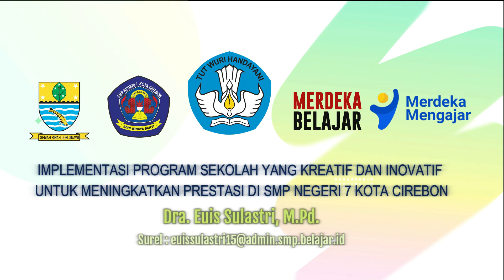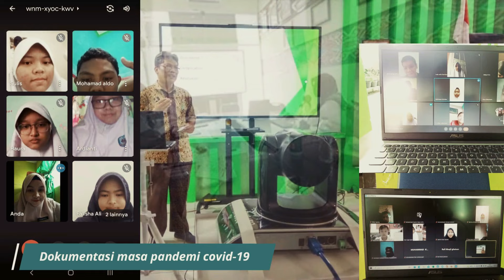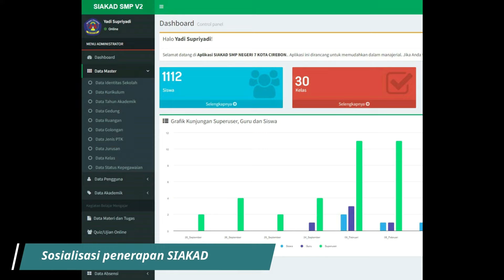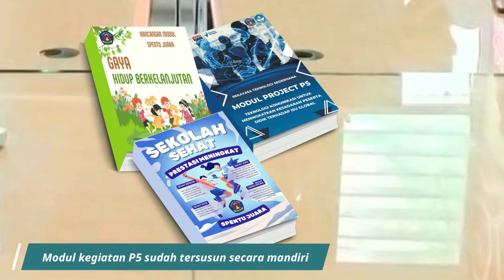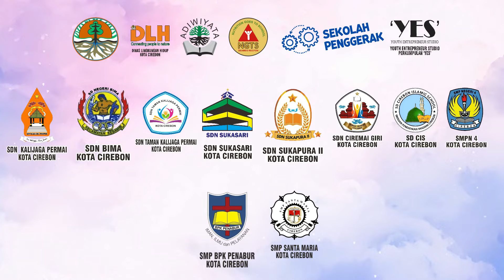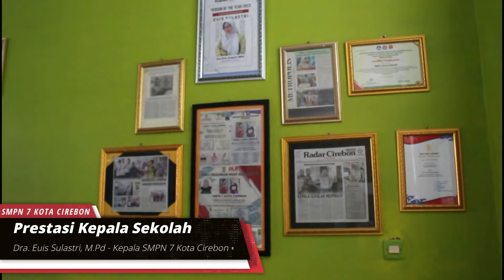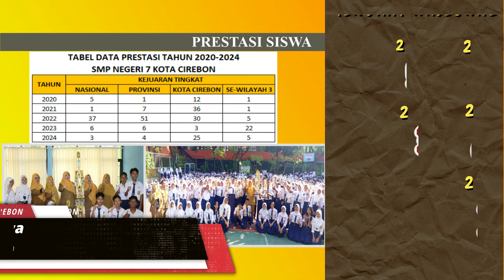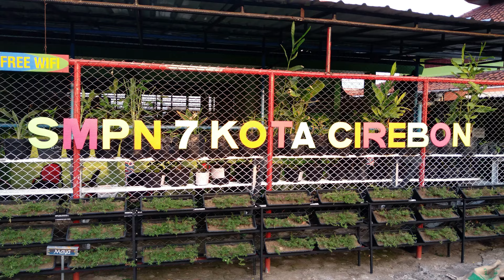IMPLEMENTASI PROGRAM SEKOLAH YANG KREATIF DAN INOVATIF UNTUK MENINGKATKAN PRESTASI DI SMPN 7 CIREBON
Disusun Oleh :
Drs. Euis Sulastri, M.Pd.

SMP Negeri 7 adalah sekolah yang memiliki

VISI
Terwujudnya Sekolah Yang Santun, Mandiri, Peduli Lingkungan Hidup, Jujur, Unggul, Agamis, Ramah Anak, Aman dan Nyaman

MISI
1. Menciptakan profil pelajar yang santun dalam ucapan dan tindakan.
2. Mewujudkan pendidikan yang mengembangkan kemandirian dalam belajar.
3. Menciptakan profil pelajar berkarakter peduli lingkungan hidup.
4. Menciptakan profil pelajar yang jujur dalam berperilaku.
5. Terwujudnya lulusan yang unggul dalam bidang akademik dan non akademik.
6. Menciptakan profil pelajar yang beriman, bertakwa kepada Tuhan Yang Maha Esa, dan berakhlak Mulia.
7. Mewujudkan pendidikan yang mengedepankan ramah anak.
8. Menciptakan pendidikan yang aman dan nyaman.
Kepala sekolah yang inovatif dan kreatif sangat penting untuk mendukung kemajuan sekolah dan meningkatkan kualitas pendidikan.Kepala sekolah biasanya harus memiliki latar belakang pendidikan yang kuat dalam bidang pendidikan atau manajemen sekolah.